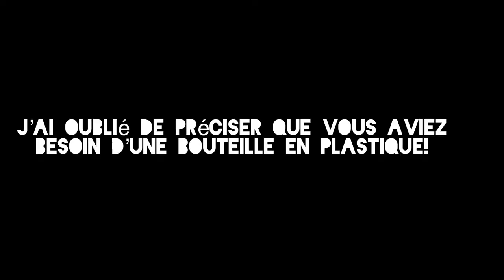Camps d'été 2020 - Peinture acrylique sur toile - 4 à 12 ans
Venez vous joindre à Jennifer et Wania et apprenez à peinturer votre propre arbre à multiples couleurs.

Peinture acrylique sur toile pour enfants de 4 à 12 ans.